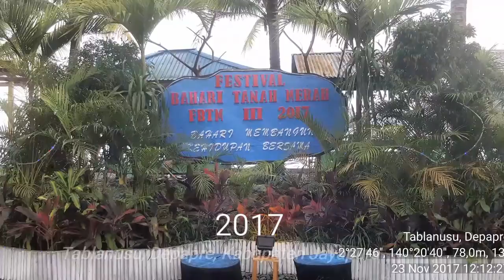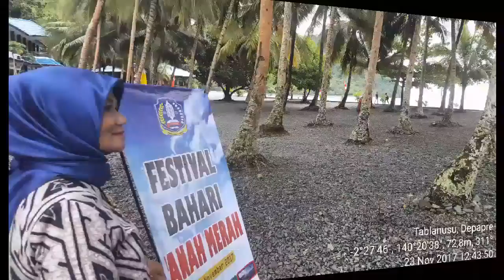Opening of FBTM 2017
Acara Pembukaan Festival Bahari Tanah Merah 23 Nop 2017, Tablanusu, Depapre, Kab Jayapura, Papua